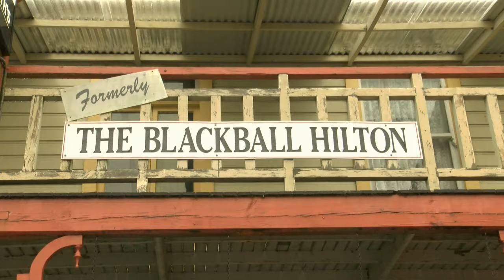Wednesday Wrap from Blackball - Variety Trillian Bash 2016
Blackball just outside Greymouth is the spiritual home of the labour movement in New Zealand but is also the home of the bash for its  fifth day.